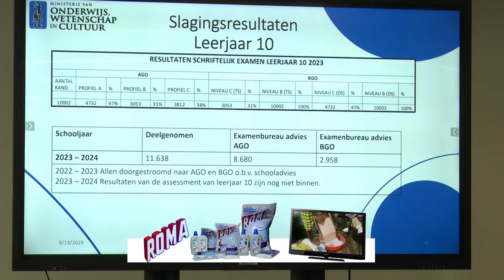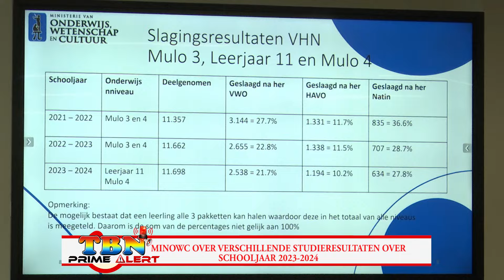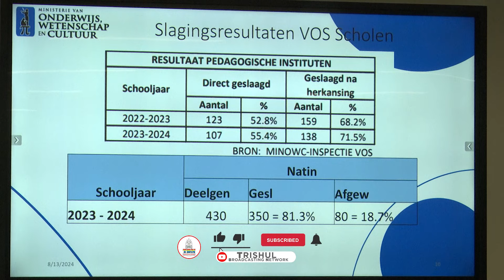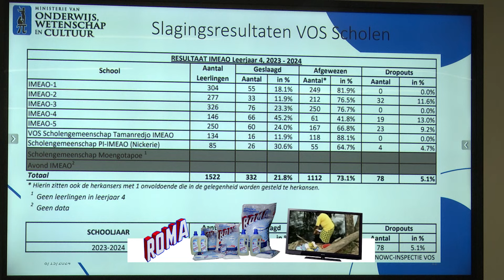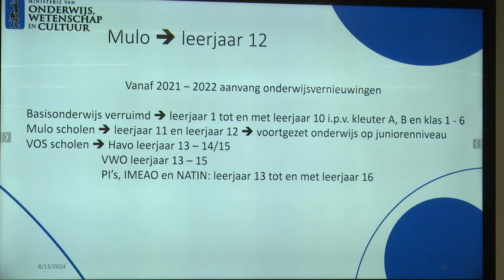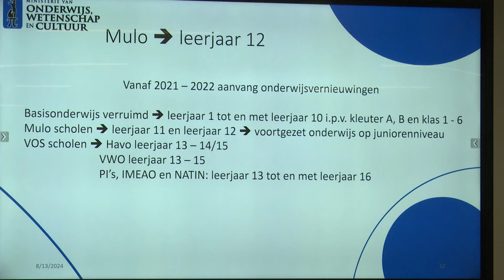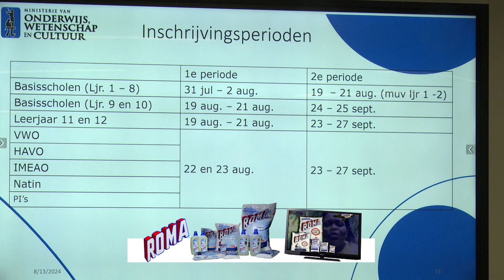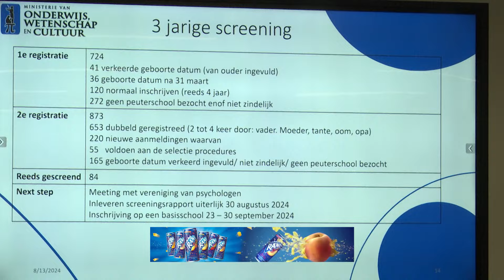MINOWC OVER VERSCHILLENDE STUDIERESULTATEN OVER SCHOOLJAAR 2023-2024 - TBN PRIME ALERT 13 AUG 2024